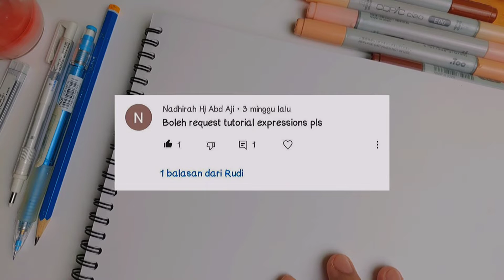Caraku Menggambar Expresi Wajah Anime/Cartoon | sketch with me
watch in 1080p/720p enjoy~~🥰
Assalamualaikum teman teman.
Ref : from Pinterest
SELAMAT DATANG DI CHANNEL YOUTUBE KU
hi
aku rudi
aku suka gambar
salam kenal ~~~ 🙏 disini aku suka bikin video tentang gambar. mostly sketsa si. kalo suka Jan lupa di like (kalo ga suka dislike boleh:') komen juga yah (open request ✨ kalo menarik aku bikinin video-nya), share dan disubscribe juga yah✨GRATIS✨ kok... terima kasih atas supportnya 🥺🙏
🎵: Lukrembo
mampir juga ke instagram aku buat liat detail hasil dari gambarnya.
terima kasih.
Wassalamualaikum temen temen